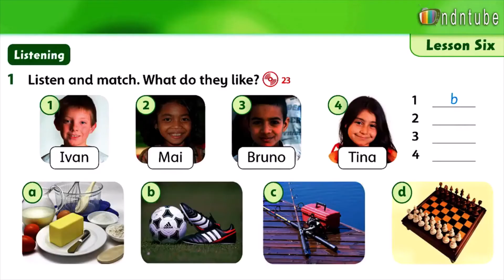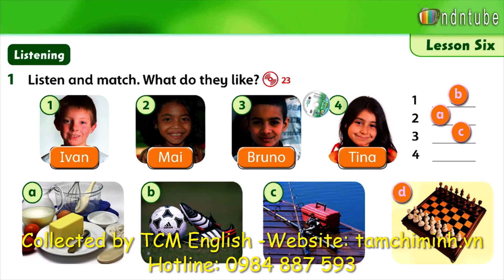FF3 U2 6